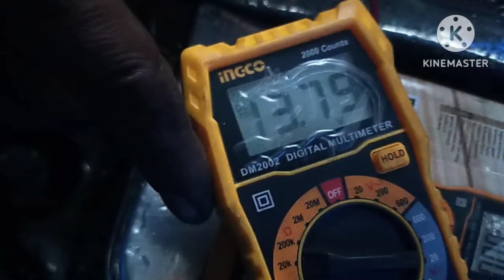problema sa honda Supremo na ayaw mag charge ng battery gawin nyo to para iwas gastos